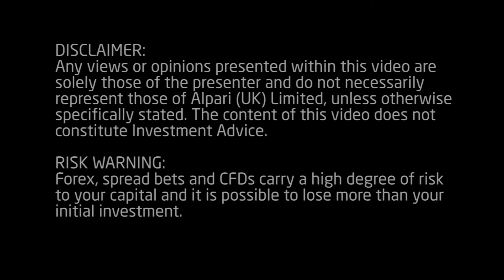Daily Market Update - 11 November 2013 - Alpari UK